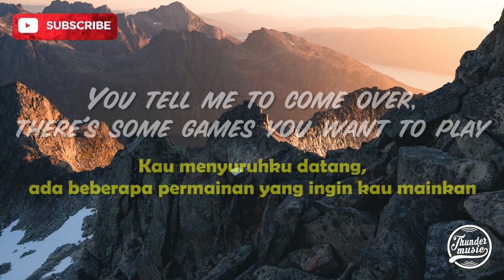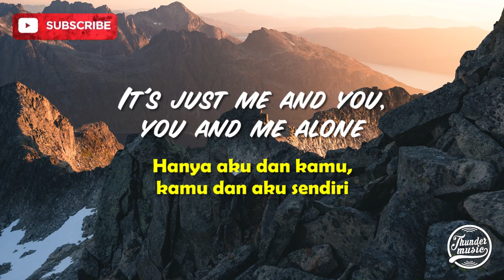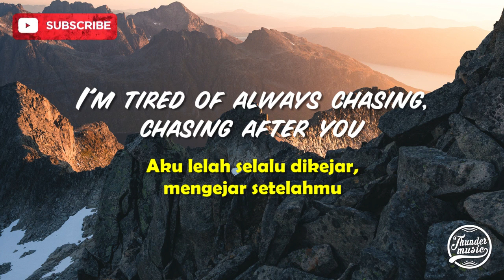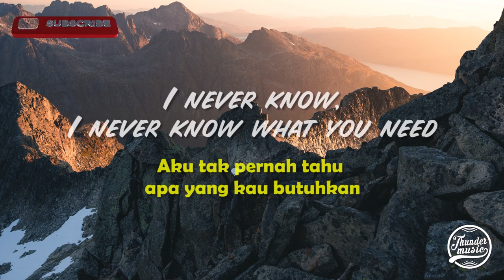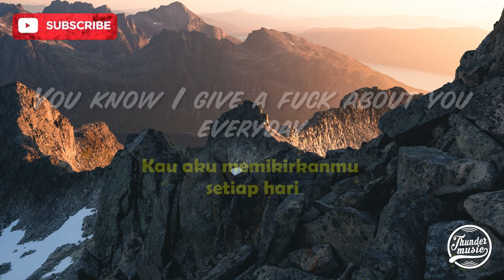Melanie Martinez - Play Date Lirik dan Terjemahan Indonesia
Vidio ini dibuat untuk mempermudah sobat lirik menghafalkan lirik lagu beserta terjemahan bahasa indonesia dari Melanie Martinez - Play Date

Serta untuk menemani hari-hari kalian untuk mendengarkan musik vidio lirik dari Thunder Music

Original Video:
Melanie Martinez - Play Date (Official Audio)

Boleh request vidio lirik juga loh sobat, langsung coment aja dibawah yah.

Terima kasih :)